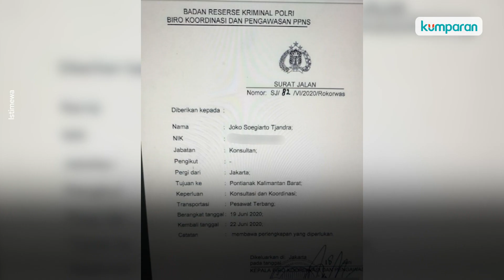Djoko Tjandra Diciduk Bareskrim di Malaysia dan Langsung Dibawa ke Indonesia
Tim Gabungan Bareskrim Polri menangkap buronan Djoko Tjandra. Terpidana kasus cessie Bank Bali itu kabarnya ditangkap di tempat persembunyiannya di Malaysia. Djoko Tjandra diterbangkan dari Malaysia dan tiba di Indonesia pada Kamis (30/7) malam. Dia dibawa langsung oleh tim Bareskrim Polri yang dipimpin langsung Kabareskrim Polri Komjen Pol Listyo Sigit Prabowo. Selengkapnya simak video di atas.